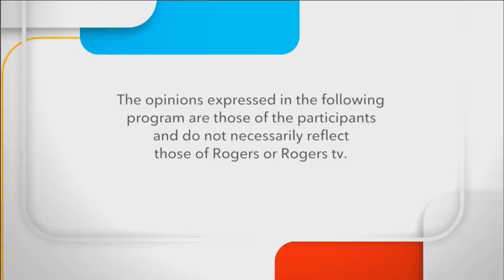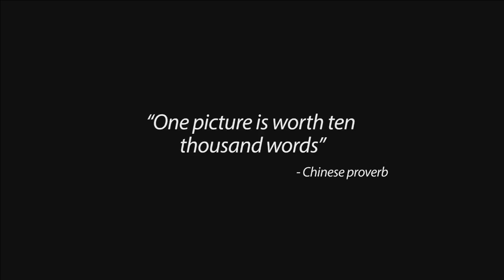Politically Speaking - September 9 2020